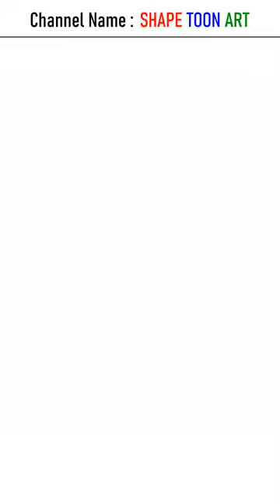Ramadan festival drawing - How to draw ramadan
How to draw Ramada festival drawing easy step by step